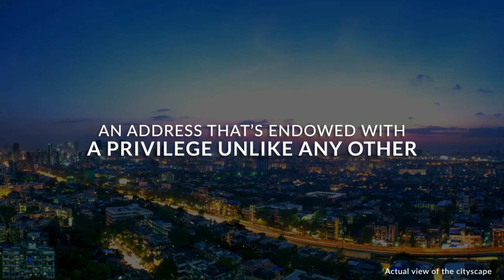Sheth Beaumonte,in Sion West, 2BHK, 3BHK, 4BHK FlatsFor more info on the project in regards to :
Sheth Beaumonte,in Sion West, 2BHK, 3BHK, 4BHK Flats

For more info on the project in regards to :
-    Sheth Beaumonte in Sion Approval,
-    Sheth Beaumonte in Sion Review,
-    Sheth Beaumonte in Sion floor plan,
-    Sheth Beaumonte in Sion Price,
-    Sheth Beaumonte in Sion Configuration Sizes,
-    Sheth Beaumonte in Sion Directions

    Sheth Beaumonte in Sion Configuration :
    Sheth Beaumonte in Sion Connectivity :
    Sheth Beaumonte in Sion Pricing :
    Starting Prices :

    2 BHK - (938 Sqft) Rs.4.43 Cr
    3 BHK - (1276 Sqft To 1357 Sqft) -  Rs.5.69 Cr To Rs.6.05 Cr
    4 BHK - (1590 Sqft) - Rs.7.17 Cr